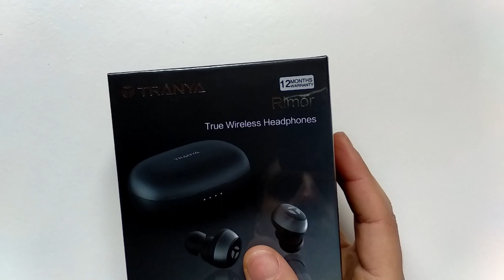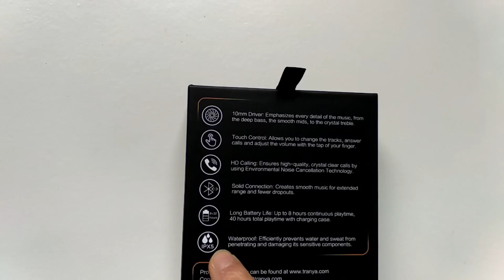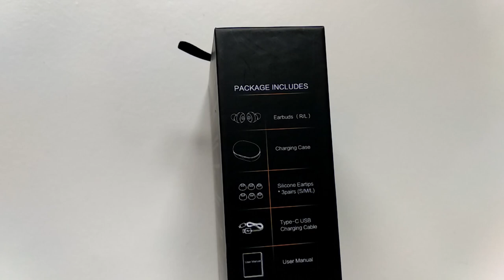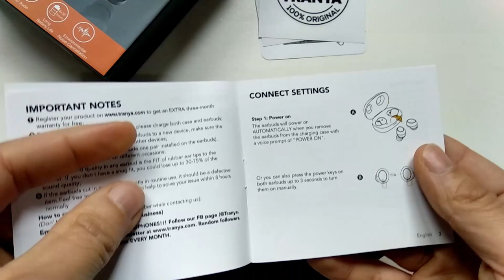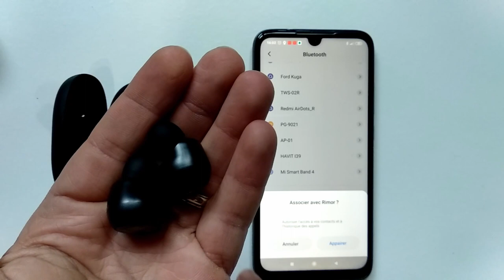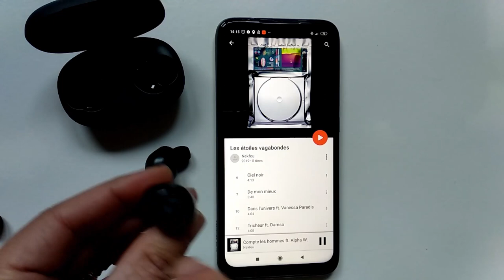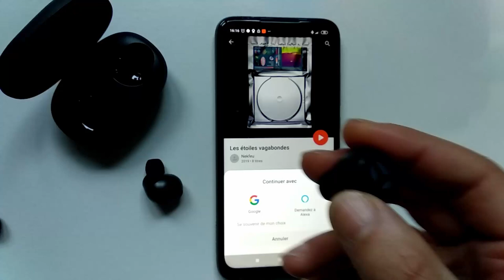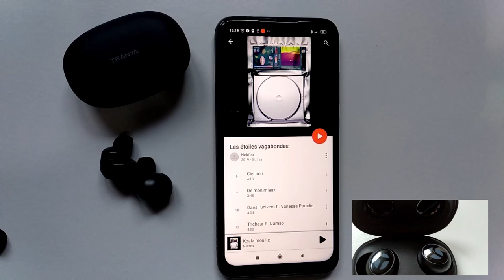Test : Écouteurs TRANYA RIMOR USB Type C,bluetooth 5.0 et son de qualité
Aujourd'hui, test des écouteurs de chez Tranya le dernier modèle. Le modèle Rimor , ils ont les dernières technologie un port usb type C , le bluetooth 5.0, puce et micro de dernière génération.Ce modèle n'est pas disponible sur Amazon mais juste sur la boutique officielle.Attention le modèle sur amazon n'est pas le même.